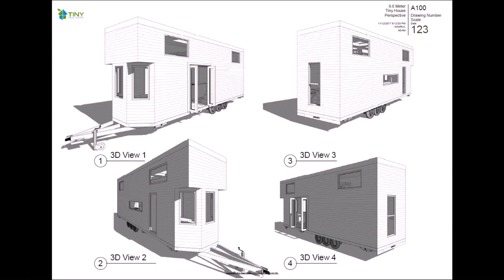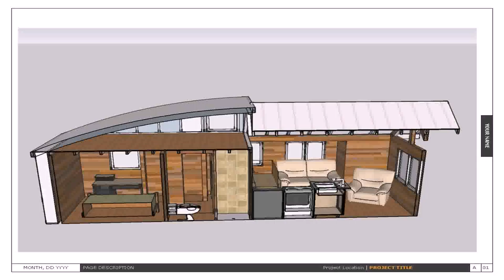Buy Car NY 5% DP